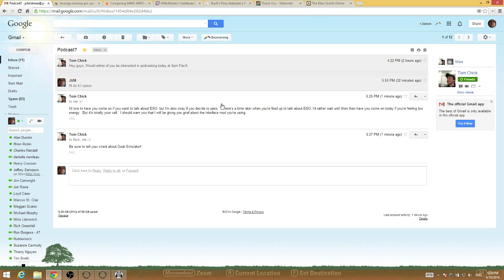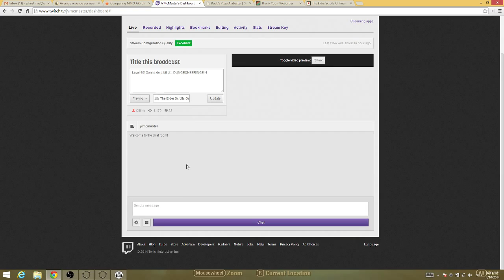Elder Scrolls Online - Blackheart Haven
Level 40 Breton Templar run through Blackheart Haven. It's pretty tough the first time through! We wipe a few times on a couple of the bosses, but get it in the end.